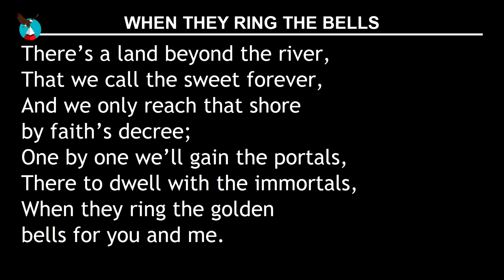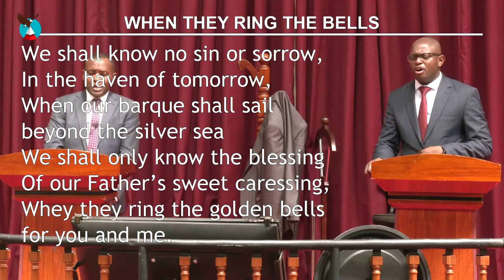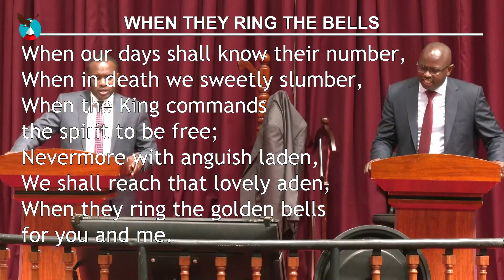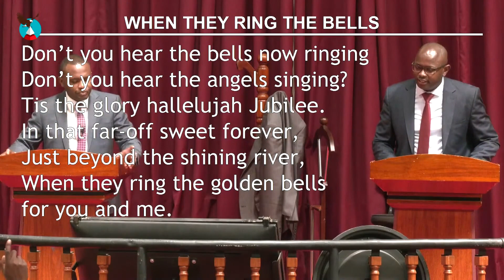When They Ring The Golden Bells || 28-11-2021